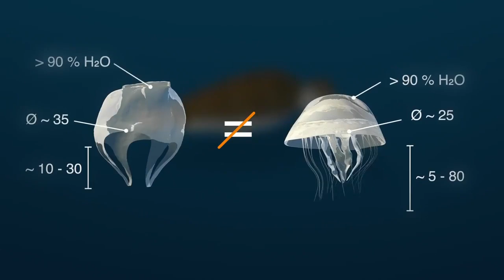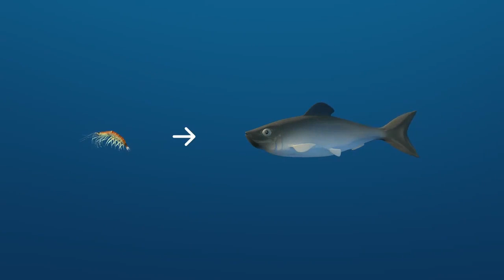Plastic debris in the oceans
Plastikmüll vergiftet die Meerestiere, verstopft ihre Mägen und/oder legt tödliche Fallen um ihre Körper. Etwa 80% der marinen Kunststoffabfälle kommen vom Land. Sie gelangen über unbehandeltes Abwasser, Wind, Flüsse und direkt vom Strand in die Ozeane. OceanCare ruft daher auf, den täglichen Umgang mit Kunststoffartikeln nach dem 3R-Motto "Reduce, Remove und Rescue" zu überdenken.
Plastic debris poisons marine animals, congests their stomachs and/or sets deadly snares around their bodies. OceanCare points to the plastic problem and the consequences for marine animals and humans Since roughly 80% of marine plastic debris is land-based and finds its way via untreated wastewater, wind, rivers and directly from the beach to the oceans, we can all influence the state of beaches and habitats of marine life directly. OceanCare motivates to rethink our daily handling of plastic items according to the 3R motto: "Reduce, remove and rescue".